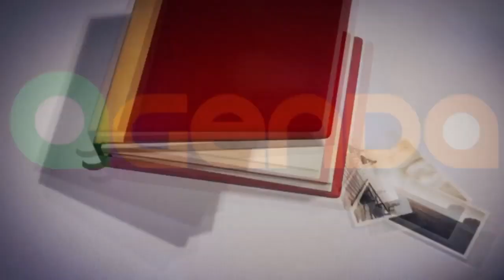CONFIRA A AGENDA DESSE FINAL DE SEMANA EM TAPES.